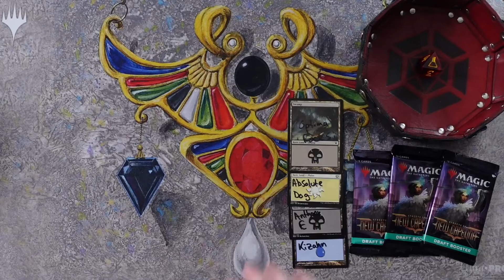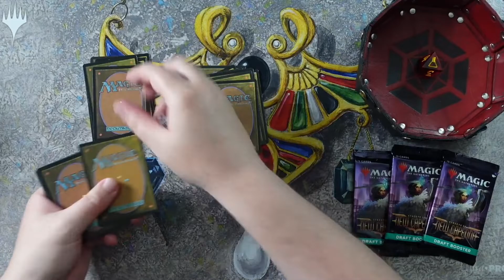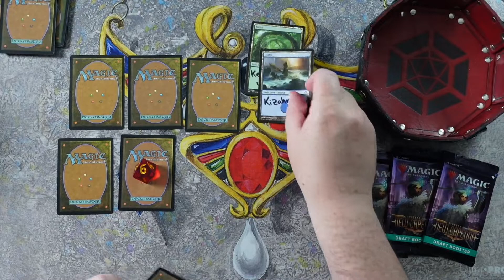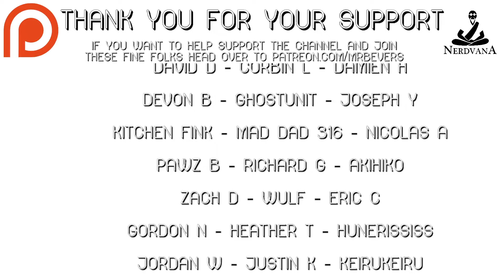Monday Madness Series - Pauper, Modern, and Shorts OH MY!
To enter:
Head over to ThatMillGuy's video here: